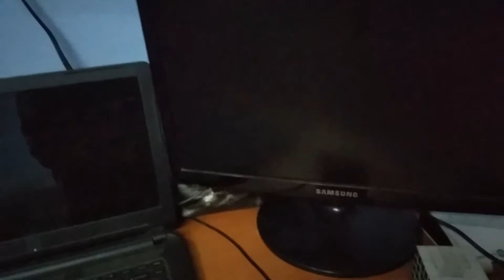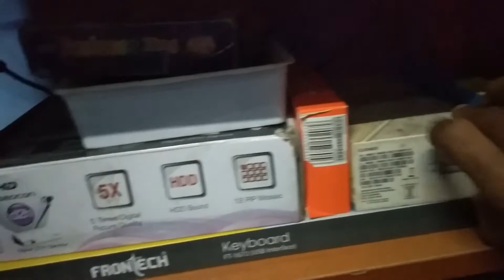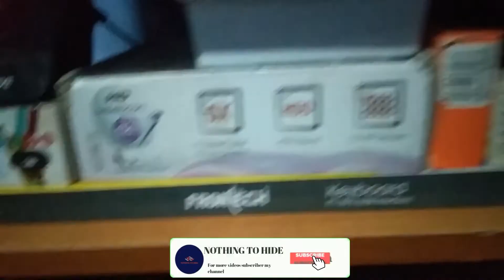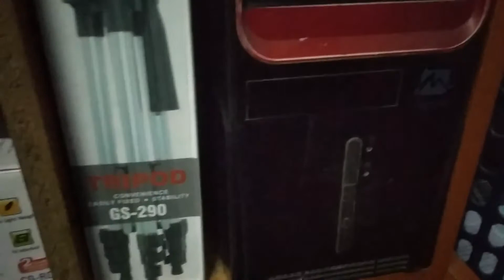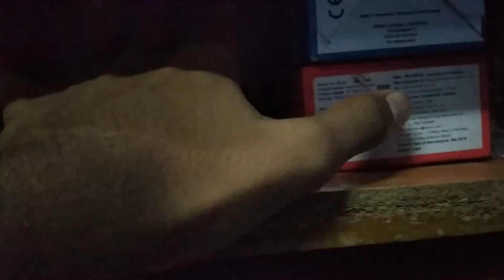STUDIO TOUR IN TAMIL...........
Hi guy's in this video we are going to see about studio tour for 220 subscribers thank you for your love and supports guy's .

Thanks for watching.Do you want more videos do subscribe my channel and share to your friends for interesting tech and Non-tech,unboxing ,review etc. and stay connect with me and follow me facebook,instagram.